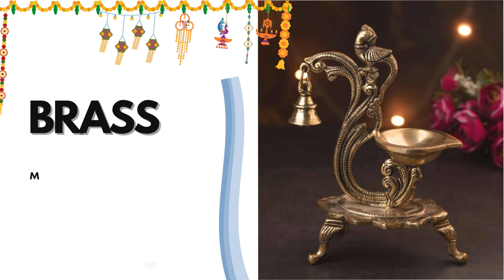DIWALI SALE ( 2023 ) BY IDOL DECOR ( BRASS STATUE MANUFACTURER & EXPORTER ) | HOME DECOR | GIFT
Idol Decor
Brass Statue Manufacture
And Export Statue Quality Making